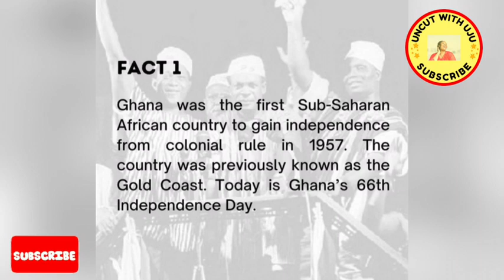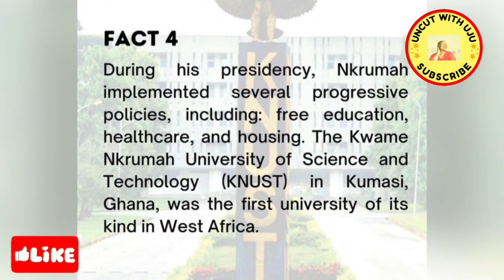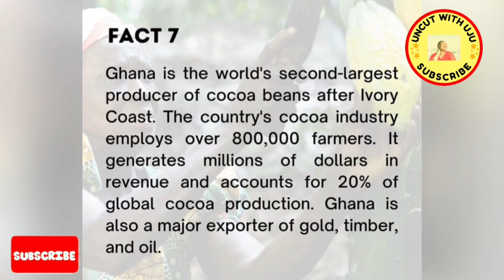8 Facts You Need To Know About Ghana As A Nigerian🇬🇭🇳🇬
8 Facts You Need To Know About Ghana As A Nigerian🇬🇭🇳🇬
It’s such an educative video and you will be glad you watched it!